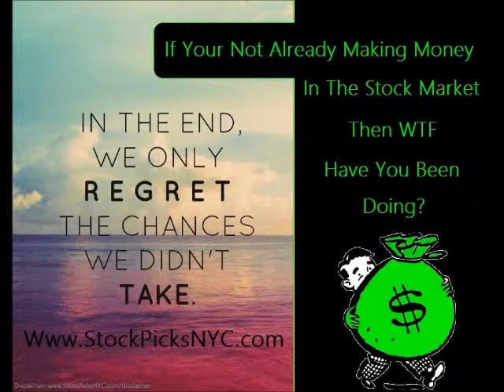RRose Rrome - Got Them Going 2015